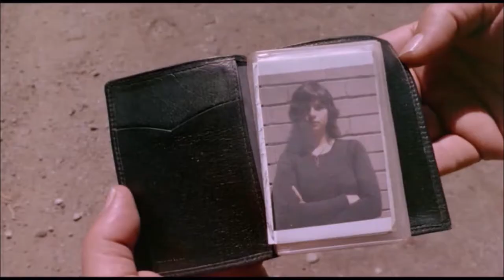Pigs 1973 trailer Marc Lawrence Toni Lawrence Jesse Vint horror grindhouse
Fan made trailer for 1973 psychological horror film "Pigs", aka "Daddy's Deadly Darling", "Blood Pen", "Love Exorcist" and several other titles.